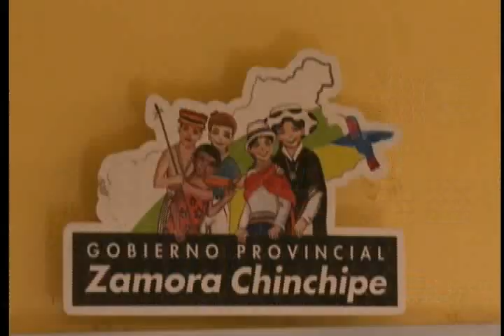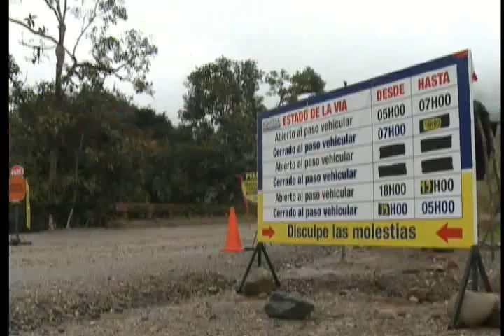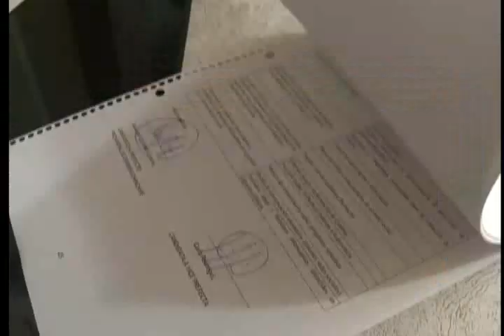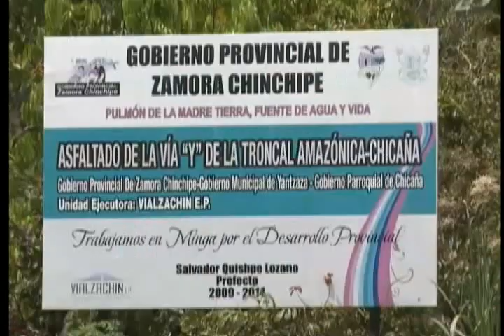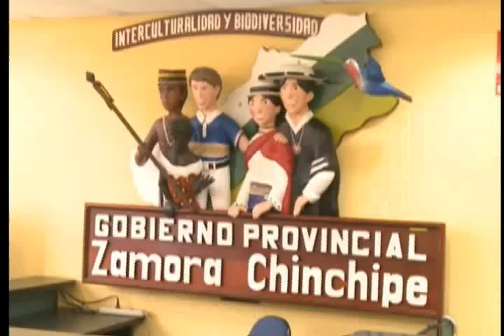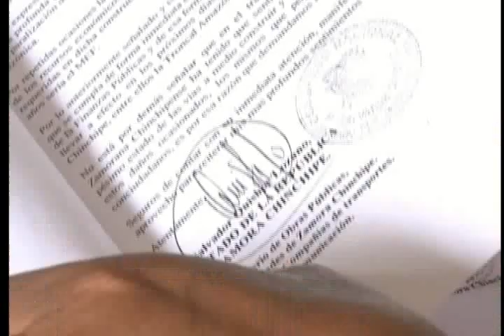DESENMASCARANDO SALVADOR QUISHPE